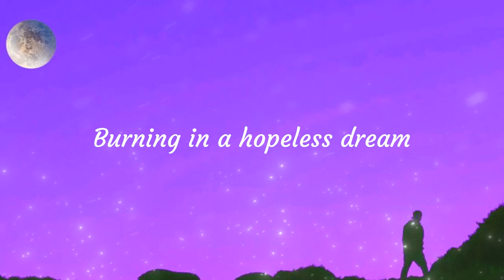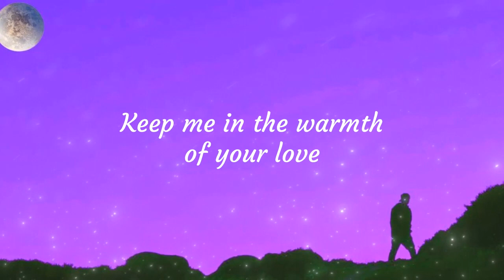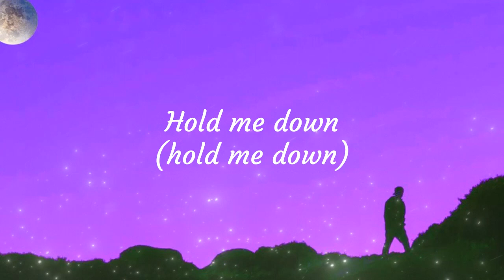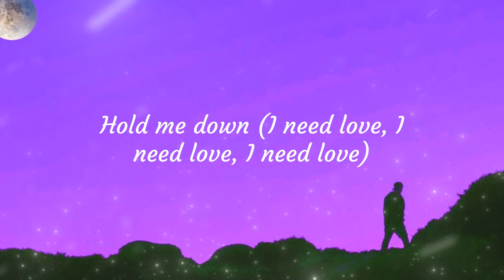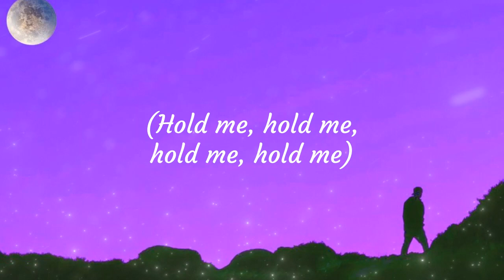[Lyrics] Lift Me Up - Rihanna (From Black Panther : Wakanda Forever)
️🎶  Lift Me Up - Rihanna (Lyrics)

🎤 Lyrics:

Mm, mm
Mm, mm
Keep me in the warmth of your love when you depart
Keep me safe, safe and sound
Lift (lift) me up
(Hold) I need love, I need love (me down) I need love
(Keep) hold me (me close) hold me
(Safe) hold me, hold me (and sound) hold me, hold me
(Lift) hold me, hold me (me up) hold me, hold me
(Hold) hold me (me down) hold me